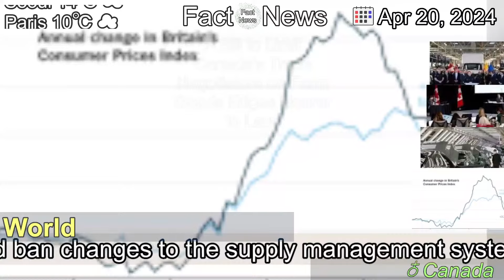[Latest]A Bill to Limit Canada’s Trade Negotiators on Farm Goods Edges Nearer to Law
[Contents]
The measure from a member of the Bloc Québécois would ban changes to the supply management system for dairy, poultry and eggs.